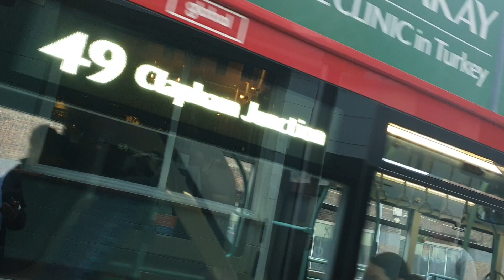Buses At Clapham Junction